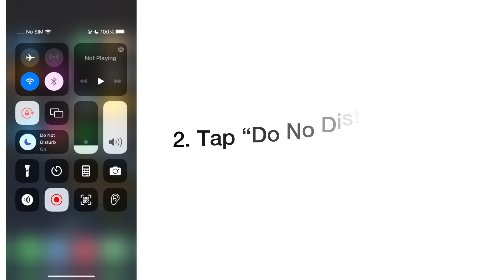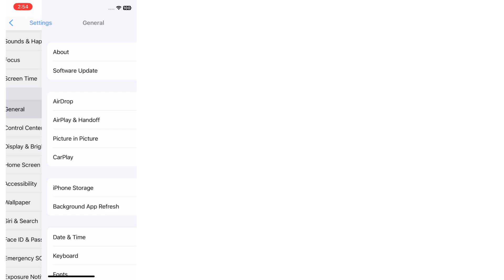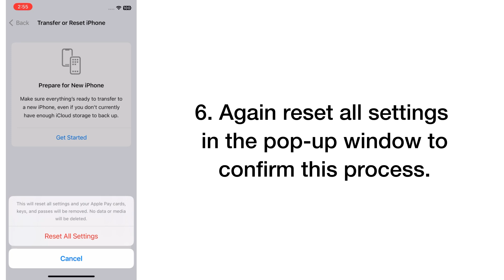How to Fix Messenger Notifications Not Working on iPhone in iOS 18! Notification Not Showing iPhone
Your Questions;-

how to fix messenger notifications not working on iphone
iphone notification sounds not working
messenger notification sound not working on ios 18
facebook messenger notifications not working iphone